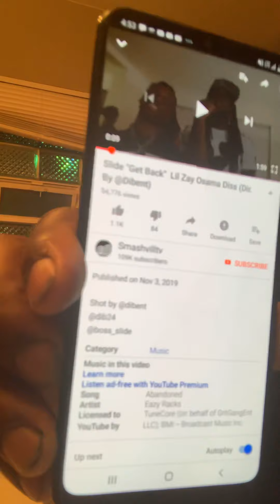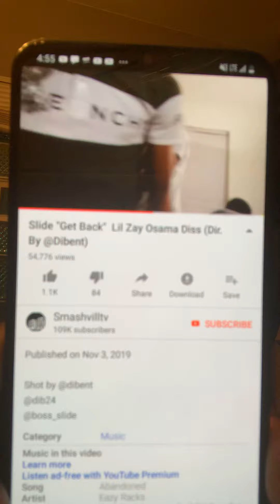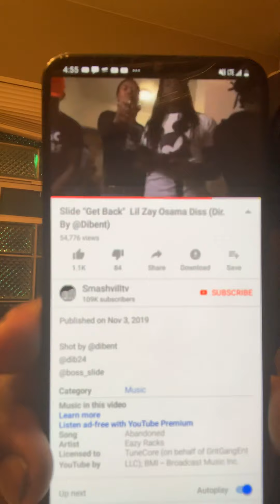63rd niggas clap back diss lil zay osama